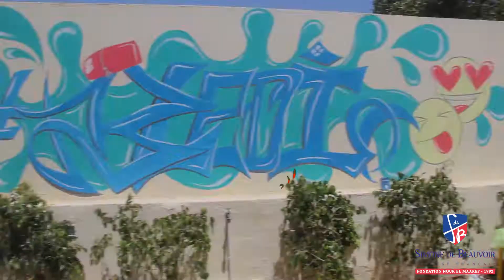Graffiti et Tags sur les murs du collège Simone de Beauvoir ❤️🥰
Les deux classes de collège Simone de Beauvoir ont découvert le street art🎨dans le cadre du cours de l’histoire de l’art, sur le mur de leur collège ils ont imaginé deux fresques sur le thème de la paix, de l’amitié, de leurs origines... ils étaient accompagnés et guidés par un artiste graffeur M. Rayed Aydi que nous remercions sincèrement ❤️🥰